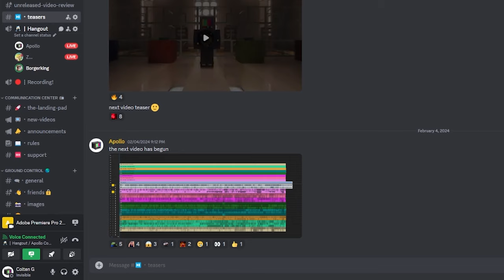I Trapped My Friends in a Scary Minecraft World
In a horror-filled seed that totally isn't the Maze Runner (it is), my friends have to escape a giant maze where several creatures and myths hunt them down, and one of the most scary Minecraft videos I've made so far.

Make sure to go check out the map creator below for developing a sick map!

Some other socials where I stream and do a variety of content!

Thank you to @Zhaakar for helping develop this video!

Check out some of my friend's content!